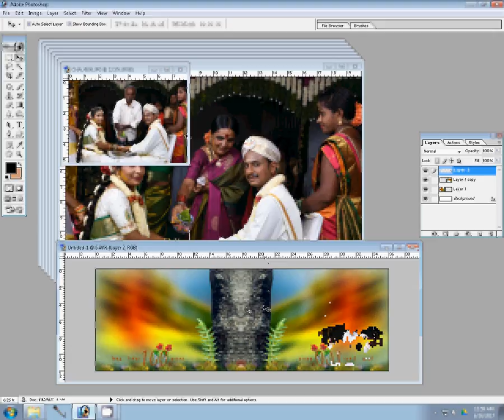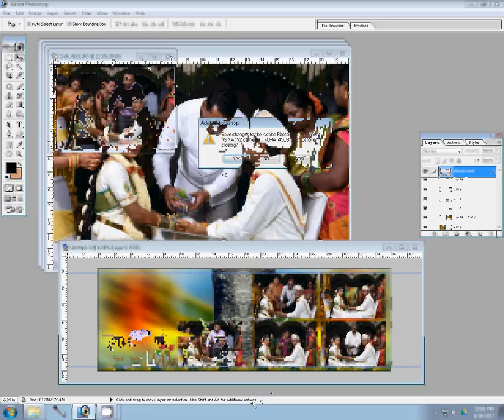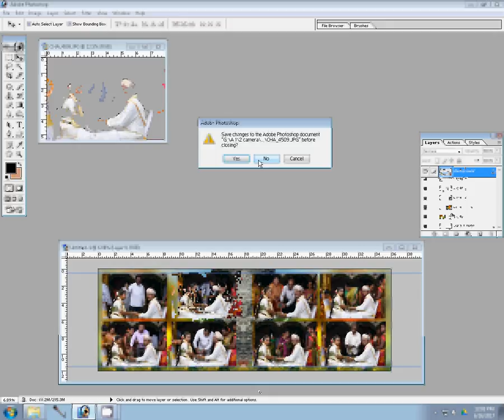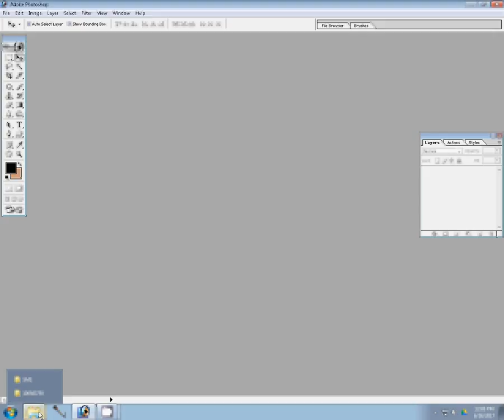How to Create a Wedding Album in Photoshop